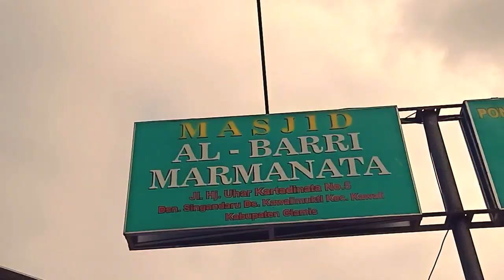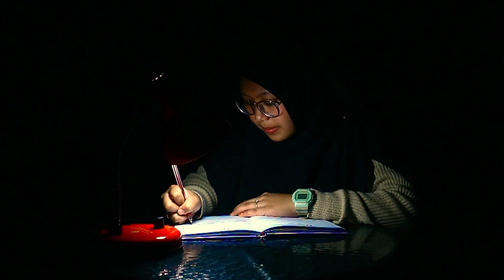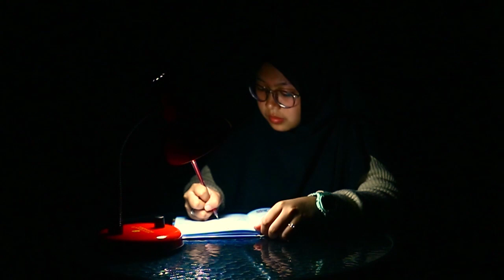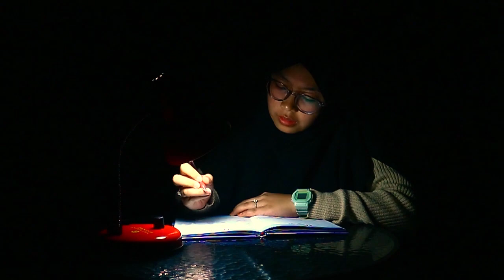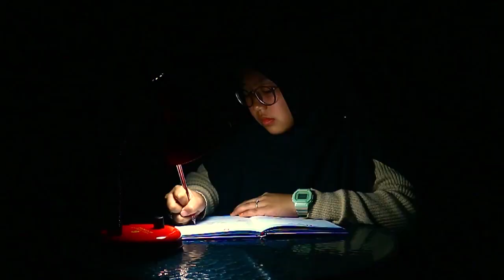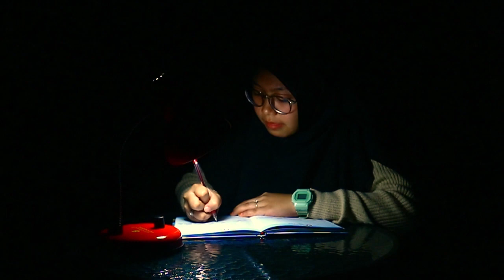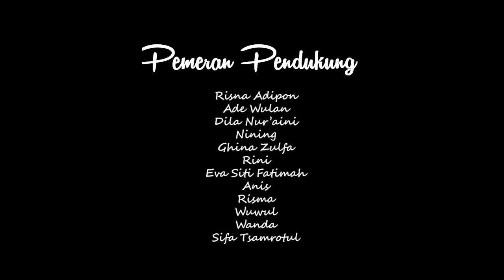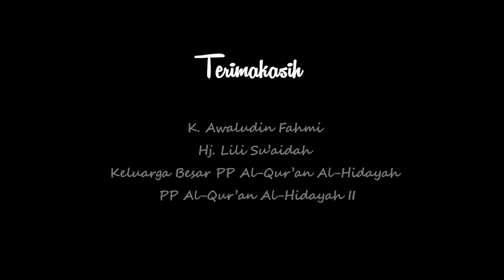Diary Santri [ Film Pendek ]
Diary Santri merupakan Film Pendek perdana Karya Santri PP Al-Qur'an Al-Hidayah. Semoga Pondok Pesantren Al-Qur'an Al-Hidayah bisa lebih maju dan berkah Amiiin